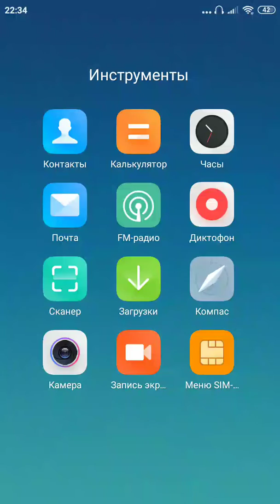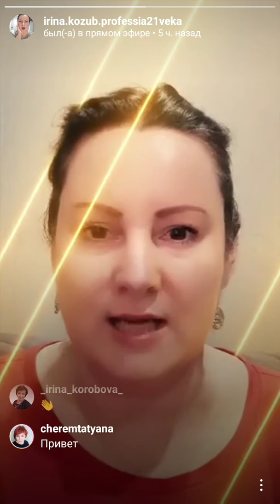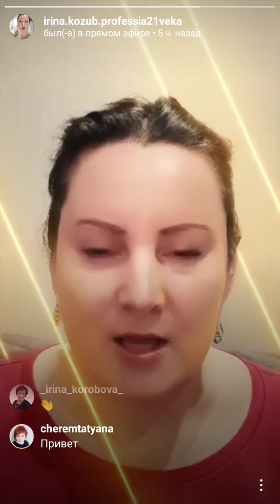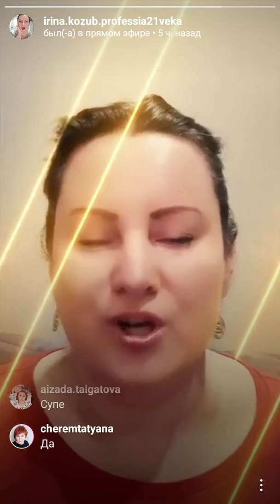Хочешь перевернуть свой бизнес в сетевом?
Автор Ирина Козуб